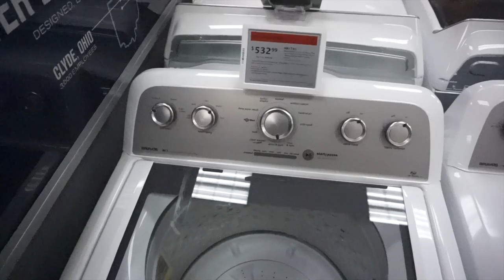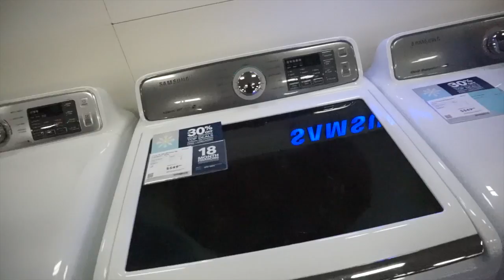Couples Best Buy and SEARS Washer & Dryer Shopping VLOG #8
Our Washer and Dryer issues!

"thumbs up" if you enjoyed the blog!

SNAPCHAT- ThisisDBM (just for now)

SHORT STORY: We are from the beautiful island Jamaica. We met when we were 14 & 15. Childhood sweethearts. We grew up in South Florida and now reside in Kennesaw, Ga. We love to travel, watch movies, listen to music, design, network, socialize, love to learn new things, we love technology. We aim to make this channel a  lifestyle and share our experiences with you. ENJOY!

WHAT EQUIPMENT DO YOU USE TO MAKE YOUR YOUTUBE VIDEOS?

Blogging Camera: Sony A5100

Editing Program: iMovie

Lighting: Ring Light,Umbrella Lights, Soft Box Light & Natural Lighting